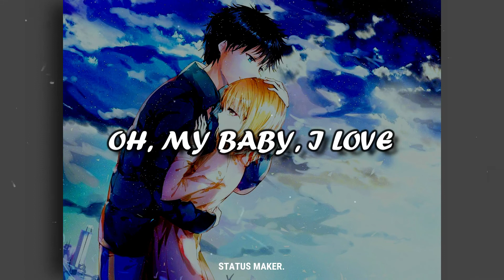Best English Songs 2020 WhatsApp Status Video | English Song - My Baby, I Love | Status Maker.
Status Maker.

Best English Songs 2020 WhatsApp Status Video | English Song - My Baby, I Love | WhatsApp Status